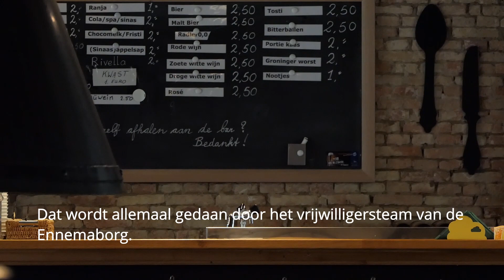Koetshuis Ennemaborg wordt bezoekerscentrum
In augustus 2020 is gestart met het realiseren van een bezoekerscentrum in het Koetshuis op Landgoed Ennemaborg